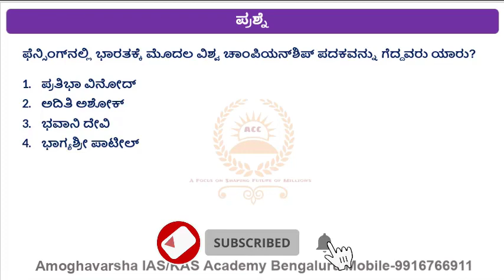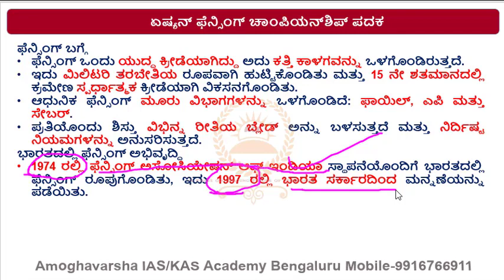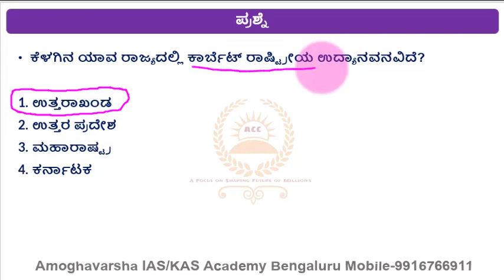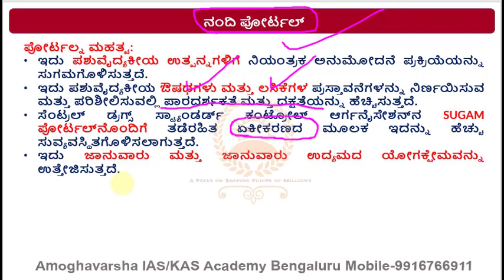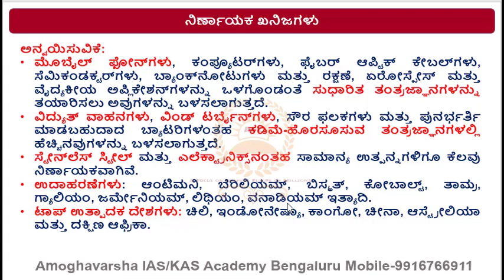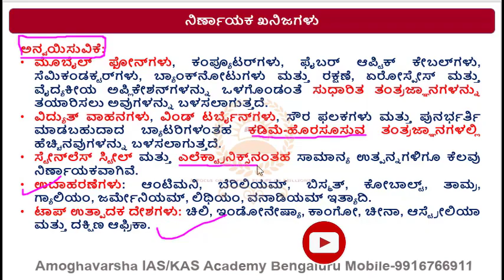G.K.Oriented |ಪ್ರಚಲಿತ ಘಟನೆಗಳು | 10 JULY 2023| AMOGHAVARSHA RAMANNAGOWDA G P| Bengaluru